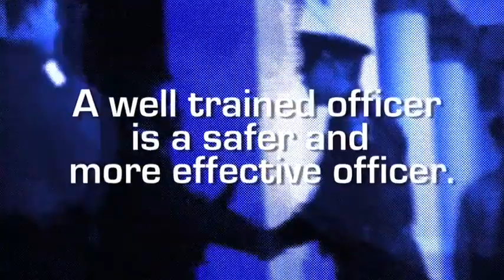Pat McCarthy's Street Crimes Seminar